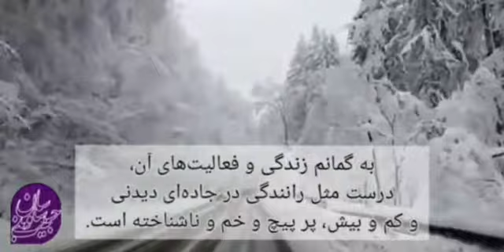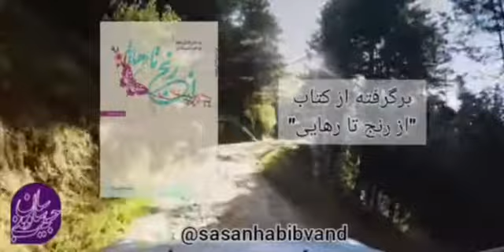تعبیری زیبا و دلنشین از معنای زندگی: برگرفته از کتاب «از رنج تا رهایی»،ساسان حبیب وند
در کتاب «از رنج تا رهایی» تمثیل زیبایی وجود دارد که زندگی را به رانندگی در جاده ای زیبا اما ناشناخته تشبیه می کند. برای اینکه صحیح و سالم به مقصد برسیم، باید گاهی به آینه عقب نگاه کنیم و گاهی به جلو اما
چگونه در این مسیر پرمخاطره، درست زندگی و رانندگی کنیم؟
برگرفته از کتاب «از رنج تا رهایی»
اثر ساسان حبیب وند
مولوی پژوه، نویسنده و مدرس خودشناسی و فلسفه زندگی